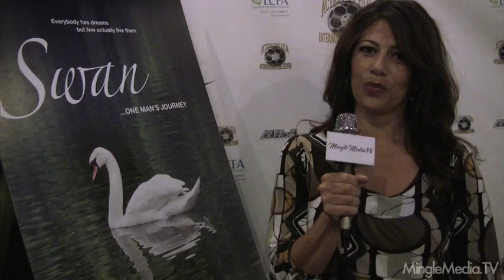Kirsten Vangsness AOFFest Fundraiser: Swan Film Screening, Pre-Post Party & Red Carpet Report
July 24th 2010: At the Action On Film International Film Festival VI, AREA 9 Productions will present ?SWAN,? a charity event to benefit the Lung Cancer Foundation Of America. The event was hosted by Executive Producer Ed Bernero and the cast of the popular CBS television show, ?CRIMINAL MINDS? in Pasadena. In attendance, supporting Andy Swan and his family were Shemar Moore, Ed Bernero, and Kirsten Vangsness from Criminal Minds, Al and Zadrina Eisenmann from Area 9 Productions and more. In February 2010, just as his career was beginning to take off, 34-year-old writer/director Andy Swan was diagnosed with Stage 4 Lung Cancer, a total shock as Andy was never a smoker. Through his drive and determination, coupled with cutting-edge cancer treatments and tremendous support from his family, friends and colleagues, Andy has a bright future ahead. Andy is a partner in AREA 9 Productions. He is married to Jen Swan and is the father of 3-year-old, Nicholas. For more info on the Lung Cancer Foundation of America please To find out how you can support Andy Swan, his family and the Lung Cancer Foundation of America in this cause, please For video footage from this event, please